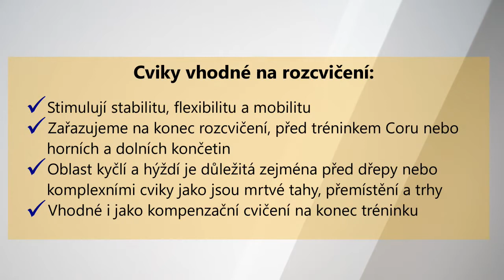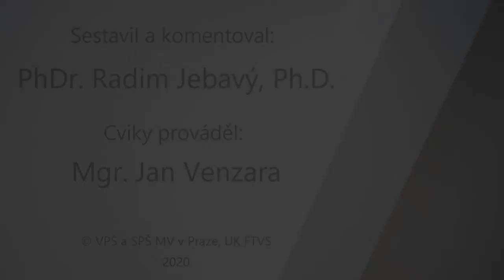8. Specifické cviky na dorozcvičení - oblast kyčlí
Podpůrný materiál k výuce SPP.